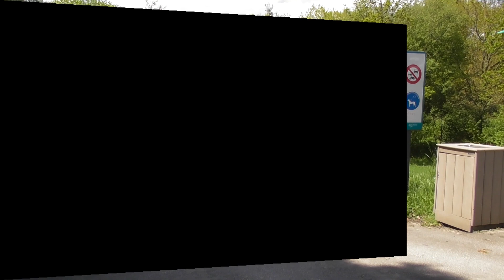Des sittelles torchepots dans la vallée du Goëlo Ploufragan